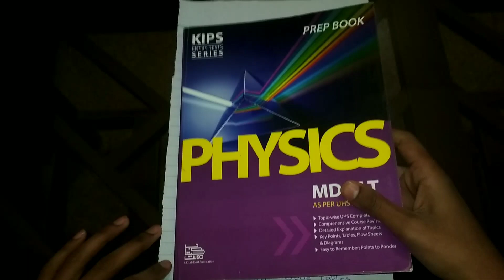MDCAT Physics preparation | How to prepare MDCAT Physics | Complete guide for MDCAT 2020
In this video,I will tell you about MDCAT 2020 and tell you how to prepare MDCAT Physics portion.This video will helpful for MDCAT preparation 2020.

Physics portion is one of the major portion of MDCAT.This portion includes 40 MCQ's out of total 200 MCQ's.So physics play a key role in MDCAT.There are many ways for the preparation of physics.I will also tell you some important methods for preparation of MDCAT Physics.

This video includes:
👉 MDCAT Physics preparation
👉 Different ways of MDCAT preparation
👉 MDCAT Physics
👉 Complete Guide for preparation

Hello!

This channel is related to educational videos.These video will helpful in your exams preparation.This channel also provide you notes and study material of FSC and MDCAT.This can help you to get good marks in final exams.
Paper presentation is very important regarding to the exams.

Like this video and share with Friends
mdcat2020 # preparation center